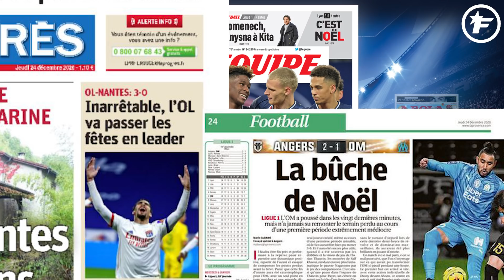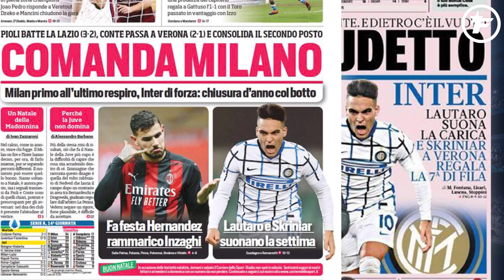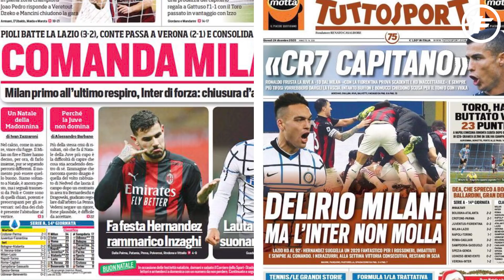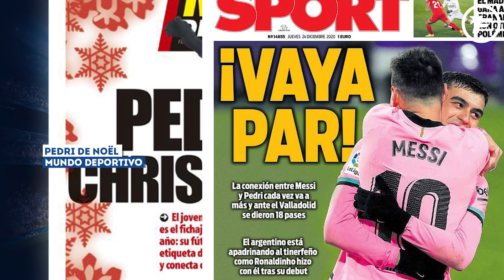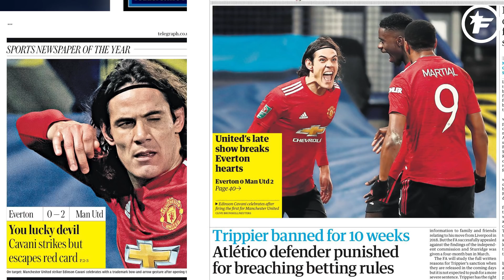Theo Hernandez et l'AC Milan enflamment l'Italie | Revue de presse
Cavani sauve encore son équipe, Theo Hernandez et l'AC Milan font toujours la course en tête en Serie A et Pedri fait rêver les médias catalans, voici votre revue de presse du 24 décembre 2020.